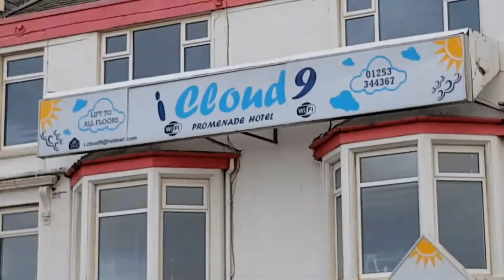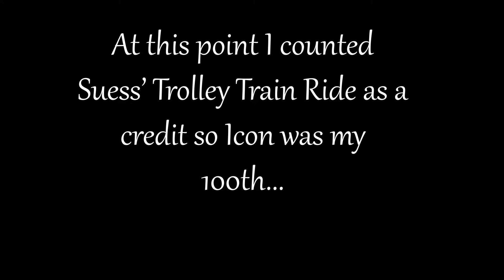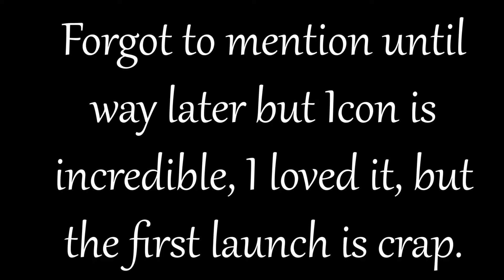The most obvious vlog any UK enthusiast could make [Blackpool Pleasure Beach February 2019]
2023 Tom here, good lord some of these opinions are outdated. Just reverse a lot of what I said, Icon is average, big dipper's turns suuuuuuck, so on and so forth.

I impulse booked a trip to Blackpool 2 days before opening. 6 hours on a train later, this happened. Thanks to everyone I shared the day with, even with the blisteringly awful operations it was a fantastic trip.